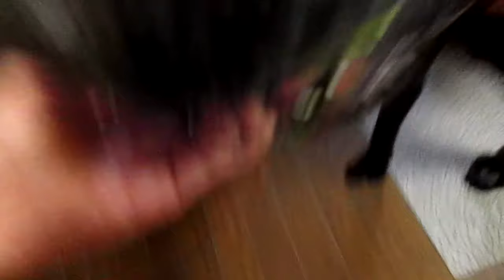２０１８年 8月３ワン お家で